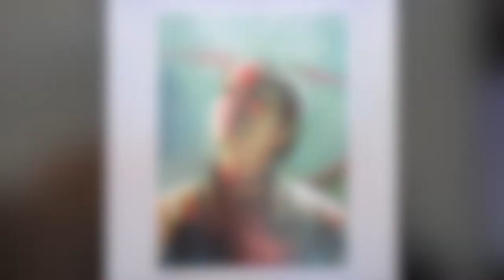Neon girl — Timelapse Demo